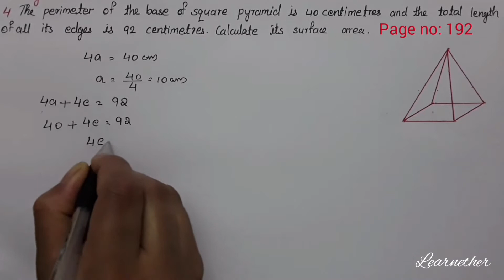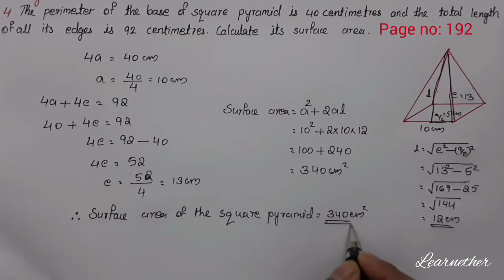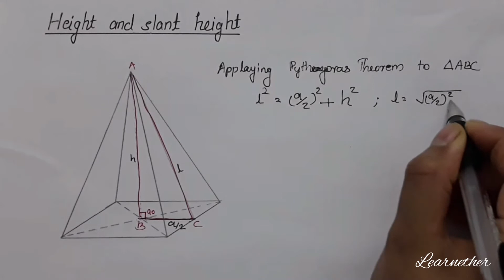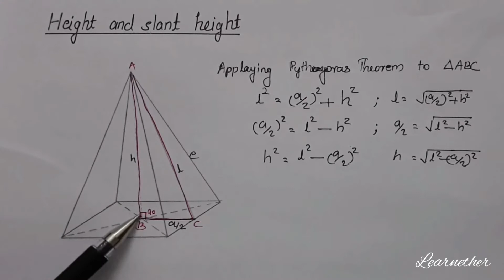Class 10 | Maths |Chapter 8| Solids | Page no:192 Question no:4 and 5 | Kerala Syllabus | Part 3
Kerala syllabus, grade 10, chapter 8, solids (ഘനരൂപങ്ങൾ),Page no:192 Question no:4 and 5,height and slant height, part 3.